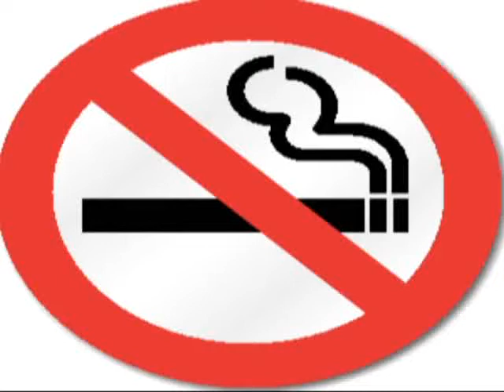ممنوع التدخين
لقاء الدكتور . احمد الشطي